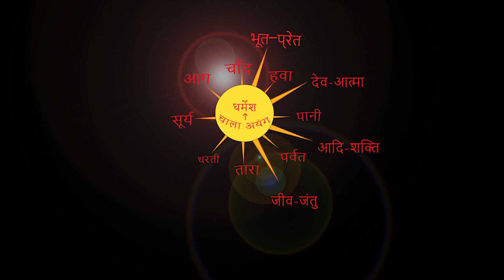जिला सरहुल मुड़मा मैदान रांची में जाते हुए मुड़मा गांव | CHITRANJAN ORAON.